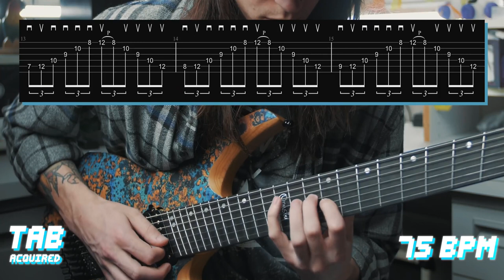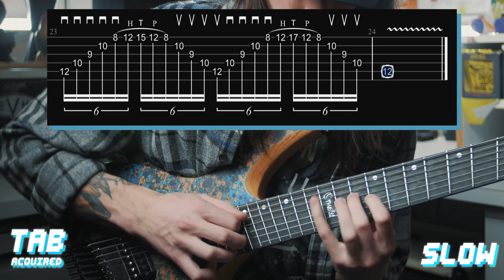5 SWEEP PICKING EXERCISES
5 SWEEP PICKING EXERCISES Ссылка на видео Смотрите видео до конца подписывайтесь жмите на колокольчик под видео и вы всегда будете первыми знать о выходе нового видео на канале так же ставьте лайк и оставляйте комментарии делитесь с друзьями приглашайте друзей на канал Rock music video Facebook G+ Твитер Группа в Контакте